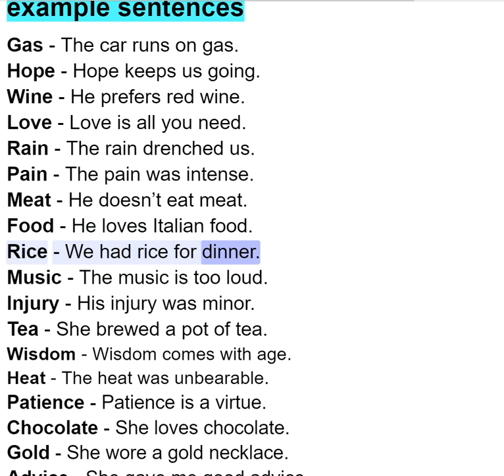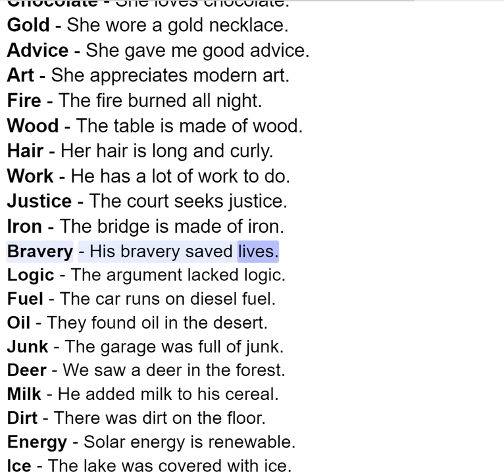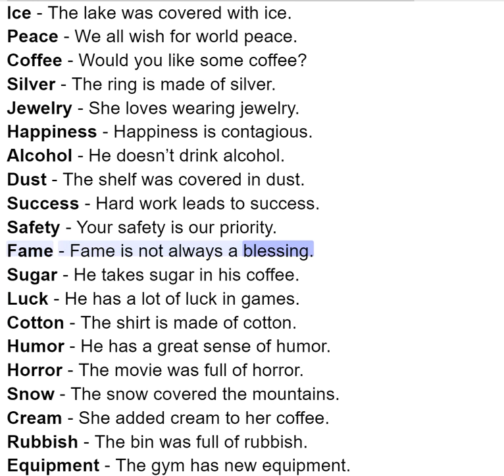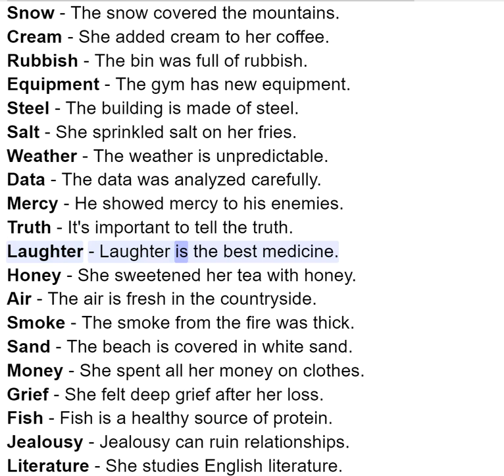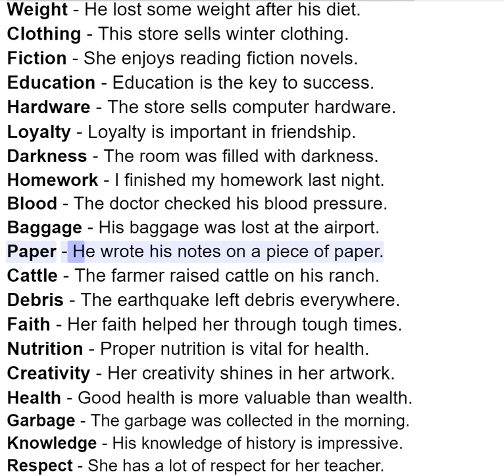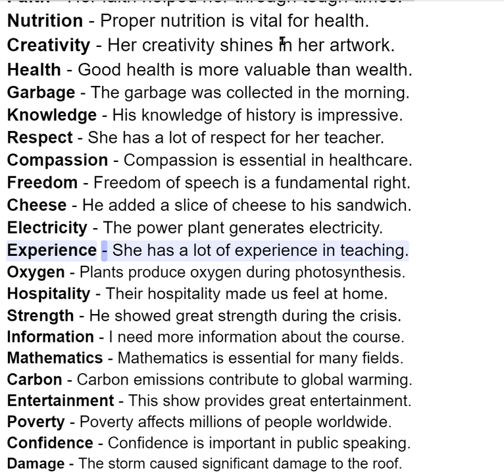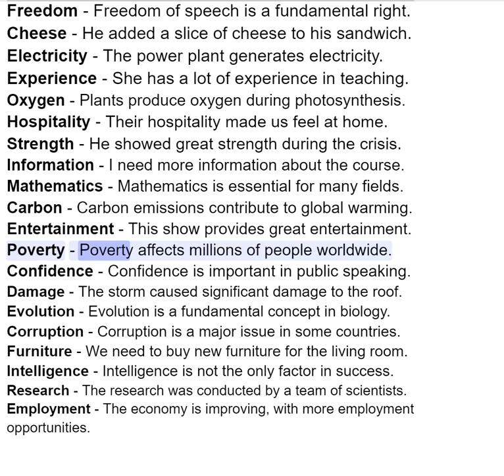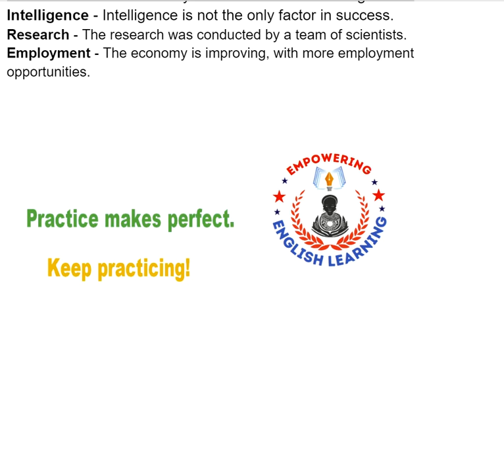100 uncountable nouns + example sentences